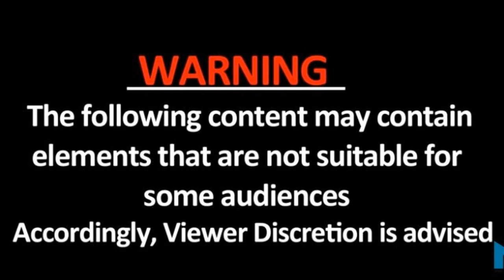Punjab में कर्फ्यू पास मांगने पर निहंगों ने ASI का काटा हाथ, गुरुद्वारे से हो रही है गोलीबारी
पंजाब के पटियाला जिला स्थित सनौर में सब्जी मंडी के बाहर निहंगों ने रविवार सुबह पुलिस पर हमला बोल दिया... इस हमले में एक ASI की कलाई कटकर अलग हो गई, जबकि थाना इंचार्ज बिक्कर सिंह और एक अन्य पुलिसवाले जख्मी हो गए हैं...